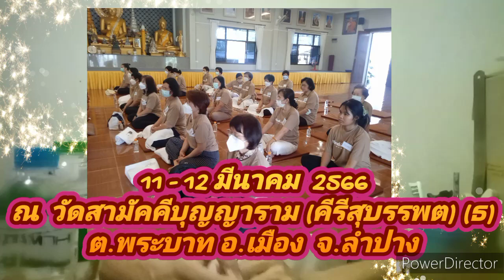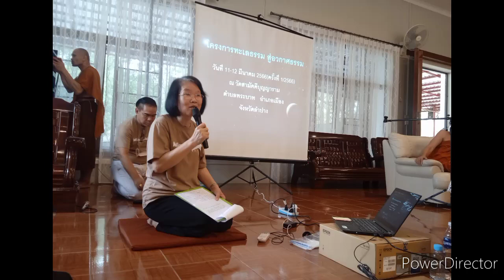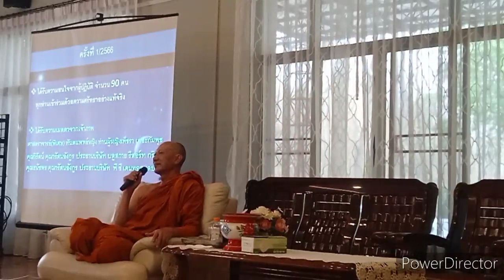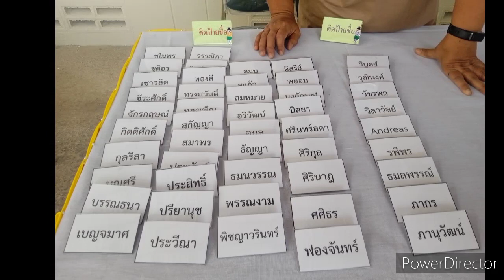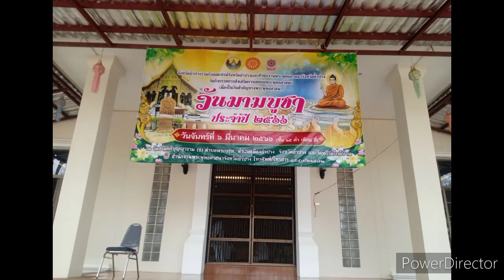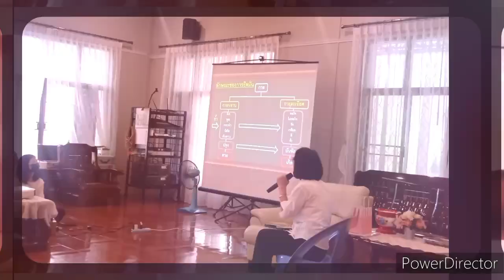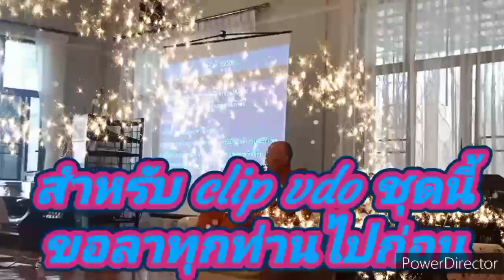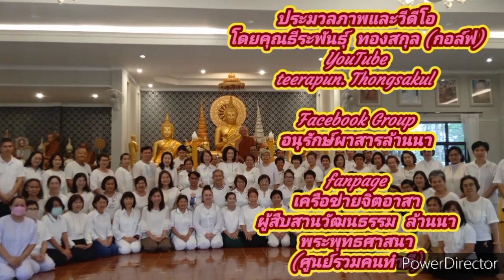​ @teerapun1000 สรุปผลการปฏิบัติกิจกรรม(สื่อมวลชน)ภาคภาษาเวียดนาม ทะเลธรรมสู่อวกาศธรรม11-12-03-66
เมื่อวันที่  11- 12  มีนาคม  2566  โครงการคอร์ดปฏิบัติธรรม  ทะเลธรรม สู่  อวกาศธรรม  ครั้งที 1  ประจำปี  2566 ณ  วัดสามัคคีบุญญาราม (คีรีสุบรรพต)  ต.พระบาท  .เมือง  จ.ลำปาง